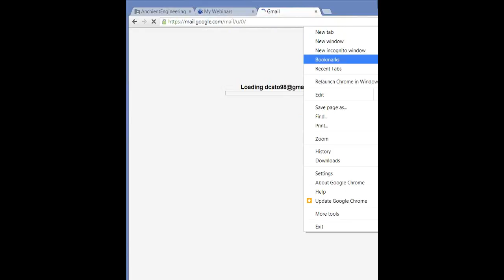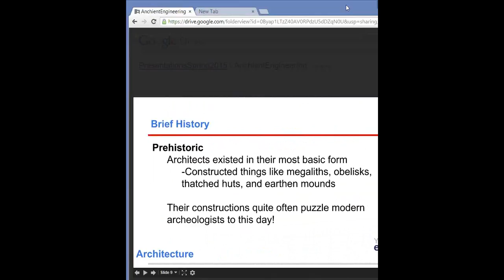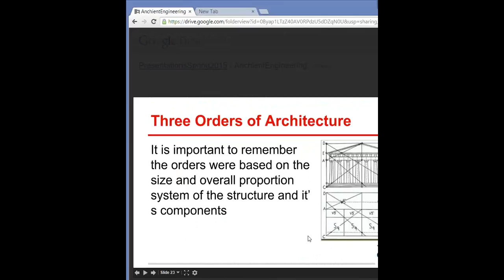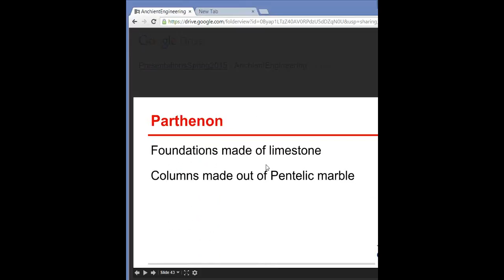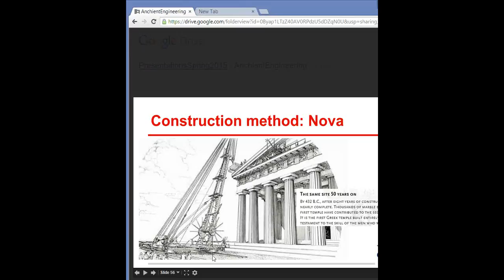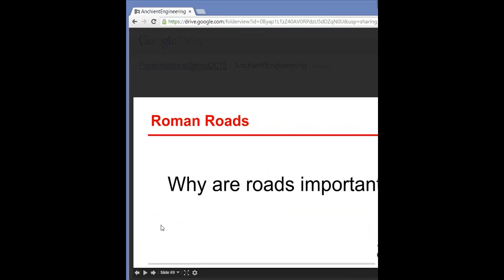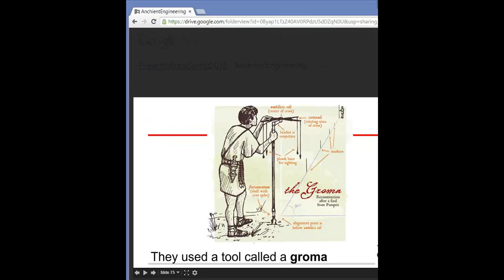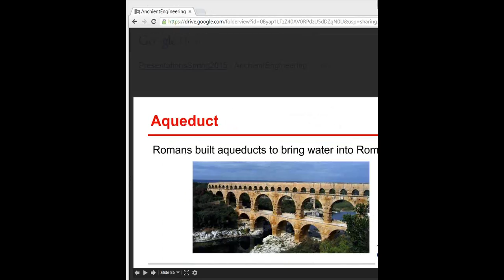2015 02 09 17 56 Young Engineers Of Today Virtual